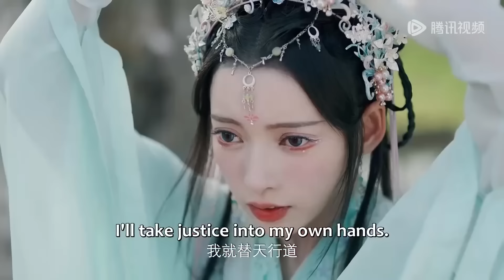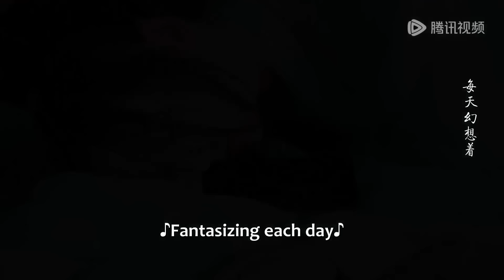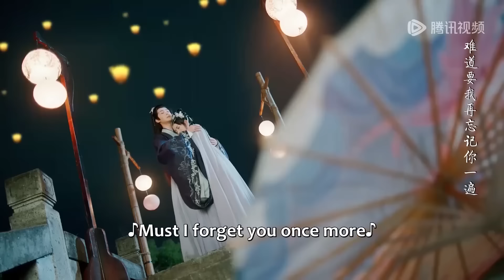【MOVIE】被拋棄數十年的異瞳小女孩，竟是當今陛下的親生女兒！